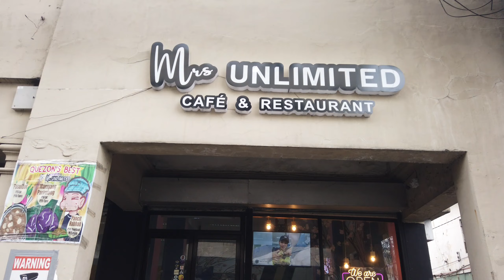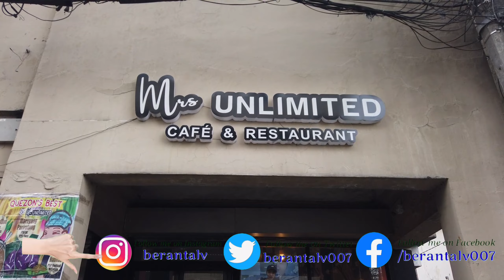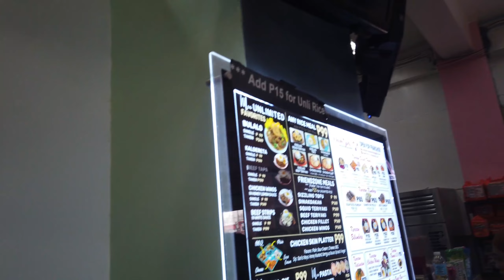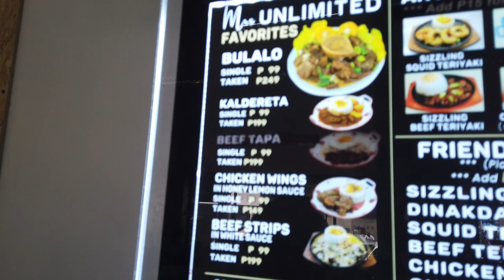Come Taste The Best Pancit Habhab And Bulalo In Quiapo At Mrs Unlimited Quiapo Manila 2023!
MRS UNLIMITED QUIAPO MANILA 2023 | PANCIT HABHAB of LUCBAN AND PINAHULBOT | Bulalo in Quiapo